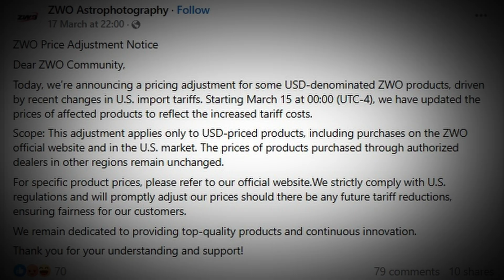Budget Astrophotography DESTROYED by TARIFFS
Trump Tariffs make a huge impact on Astrophotography. ZWO has recently announced that they are increasing the prices due to tariffs.